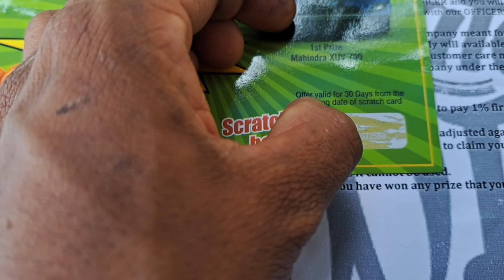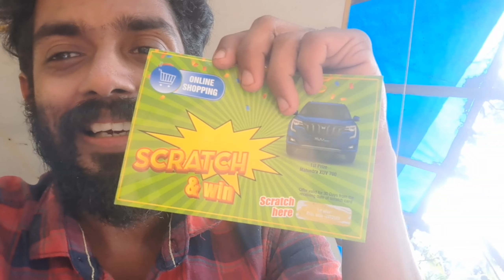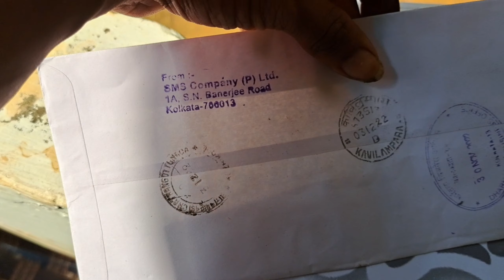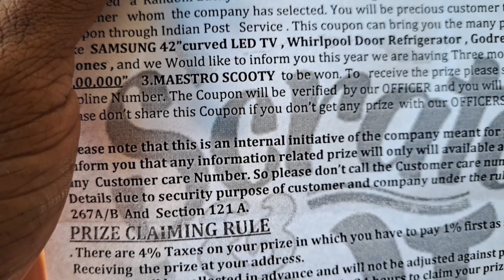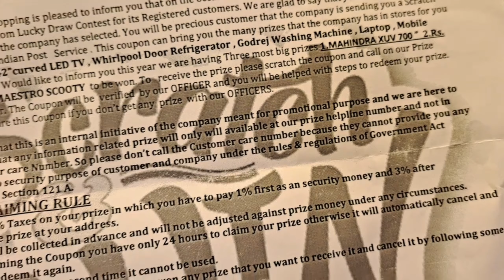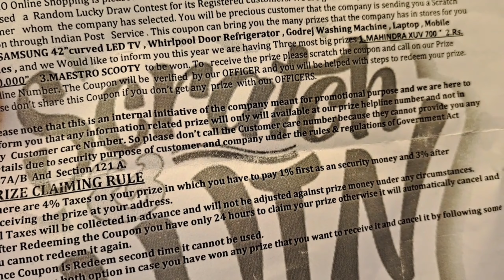ഇതിപ്പോ ബല്ലാത്തൊരു പൊല്ലാപ്പയല്ലോ 🤦‍♀️@jijosvlog3669